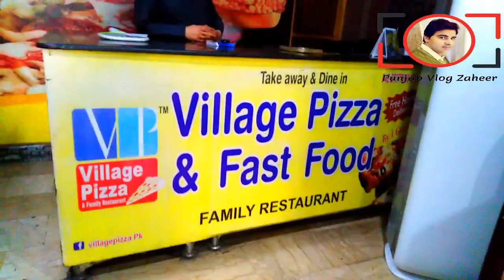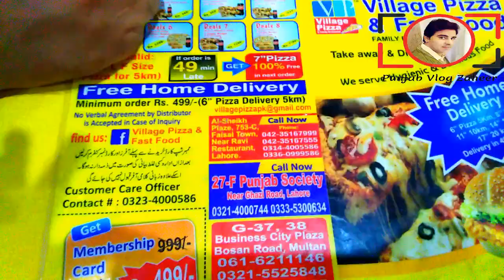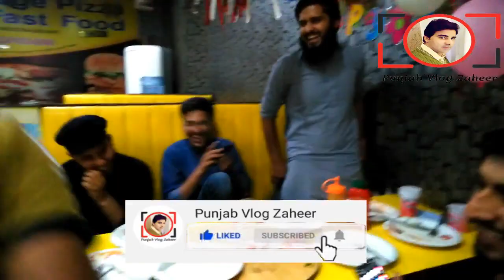Friends Pizza party || Village Pizza Faisal town Lahore || Pizza in Lahore || Punjab Vlog Lahore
Welcome Friends!
Friends, in today's video, we will show you the gathering of friends and the jokes that take place in them during the pizza party at Village Pizza Party in Lahore.
Thanks!
Zaheer Abbas
Channel: Punjab Vlog Zaheer